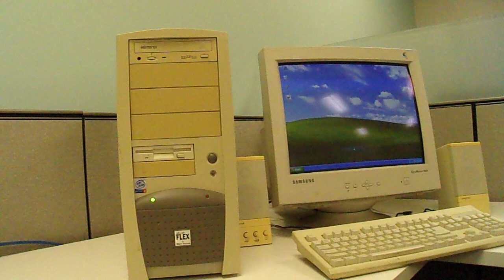The first Socket 423 Pentium 4 (P4), 1.8GHZ with RAMBUS. Bootup, Bios, and Windows XP with Pinball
The first P4, 1.8GHZ with RAMBUS. Bootup, Bios, and Windows XP with Pinball

Pentium 4, Bootup and 3D pinball startup (with trip through BIOS)
This is my other old machine. A rareish Socket 423 P4. 1.8ghz with RAMBUS 768mbs. Yep one of the very first RAMBUS P4 systems. You almost never see Socket 423 systems. This one is staying as it is.
(worry not, the weird LED PC will return, in its new form)